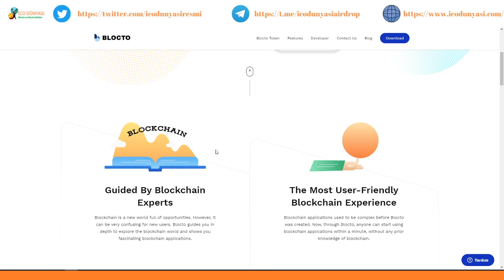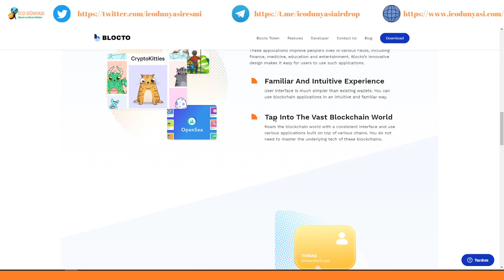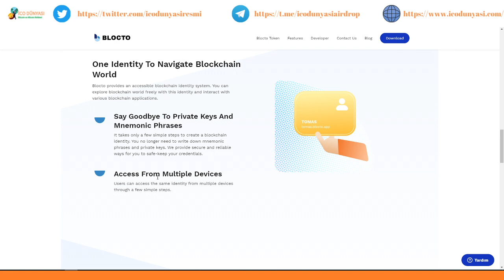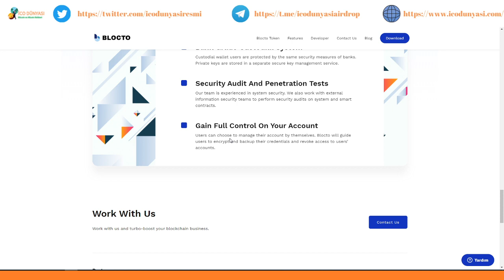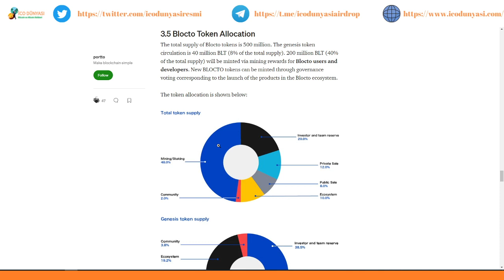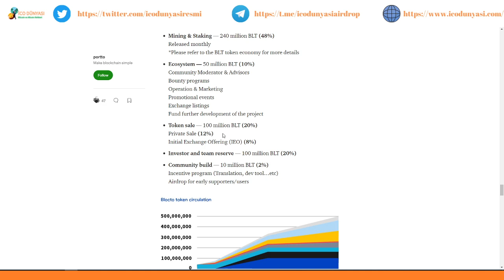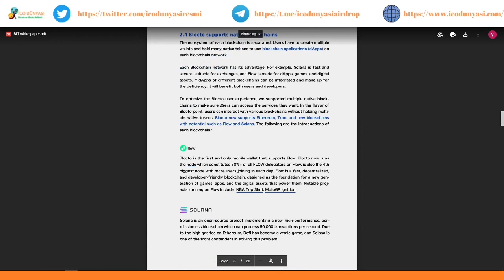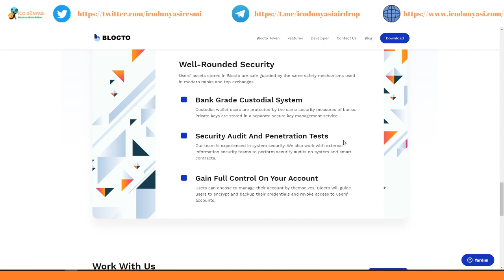Blocto: Blockchain Dünyasına Girişiniz -Blocto Platformu İnceleme, BLT Token ve Blocto Uygulaması